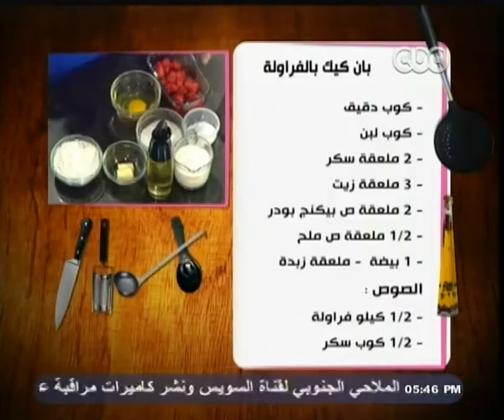Alsetat -30-9-2013- يطبخوا -- الستات مايعرفوش يطبخوا - مكرونة بكور اللحمه والخضار#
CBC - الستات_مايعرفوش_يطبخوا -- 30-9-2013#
الستات مايعرفوش يطبخوا : مكرونة بكور اللحمه والخضار - بان كيك بالفراولة
الاكله الاولى  مكرونه بكور اللحمه والخضار

المقادير

نصف كيلو لحمه مفرومه
بصله مبشوره
1 بيضه
بصله مبشوره

ملعقتين بقسماط
ملح  فلفل
1 كوسه شرائح
1 جزر شرائح
1 بصله مفرومه
3 مشروم فريش
فلفل الوان مكعبات
كرفس مفروم
ملعقه ثوم مفروم
ملعقتين زيت زيتون
ملعقتين شطة بارده
مكرونه اسباجتى مسلوقه

الطريقه

نضع البيضه مع البصل المبشور على اللحمه ونضع ملح وفلفل والبقسماط ونقلبها جيدا ثم نصنع منها كور ونضعها فى طاسه بها ملعقتين زيت تتحمر ثم نرفعها ونضع البصل المكعبات مع الثوم ونقلب ثم نضع باقى الخضار ونتركه يتشوح ثم نضع الصلصه والشطه ونقلب مع ملح وفلفل وقليل من الماء ونضع كور اللحمه ونتركها تتسبك ثم تقدم مع المكرونه وبالهنا والشفا

الاكله الثانيه  بان كيك بالفراوله

المقادير

العجينه:
كوب دقيق
كوب لبن
2 ملعقه سكر
3 ملعقه زيت
2 ملعقه ص بيكنج بودر
نصف ملعقه ص ملح
1 بيضه
ملعقه زبده
الصوص:
نصف كيلو فراوله

الطريقه

نضع البيض مع الدقيق واللبن ونقلب ثم نضع الزيت والسكر والبيكنج بودر ونقلب الخليط مع الملح  حتى تكون عجينه متجانسه ثم ندهن طاسه قليل من الزبده ونضع من العجينه على الطاسه وتكون مثل حجم القطايف ونتركها تاخذ لون ذهبى من الجانبين ثم نتركها على جنب ونضع السكر مع الفراوله على النار لمدة نصف ساعه ونفرم الصوص جيدا ثم نضع منه على قطع البان كيك وبالهنا والشفا